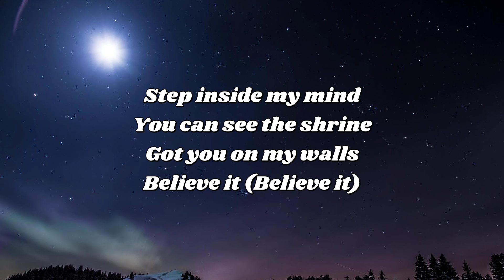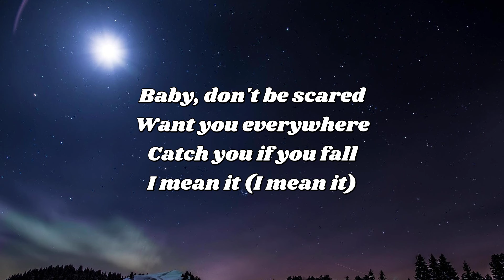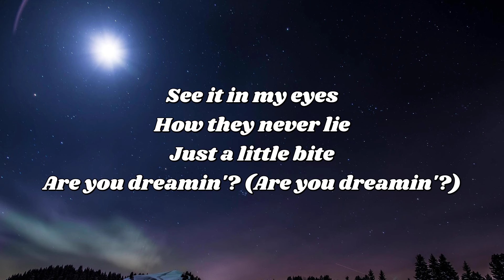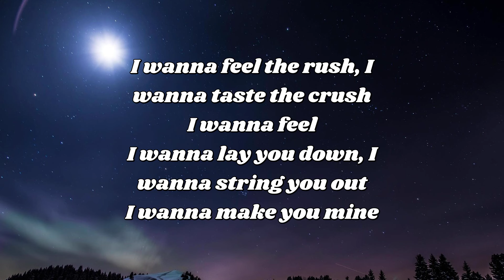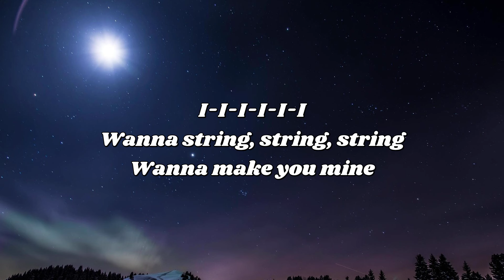Madison Beer Make You Mine Lyrics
Madison Beer Make You Mine Lyrics#lyrics